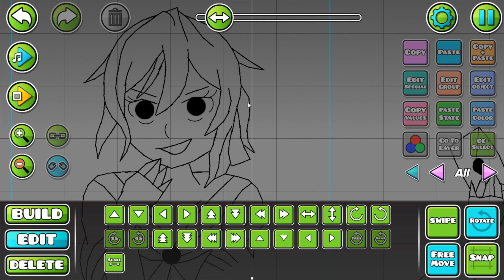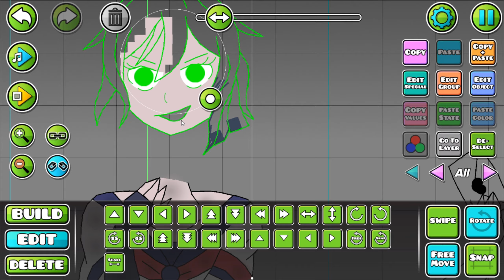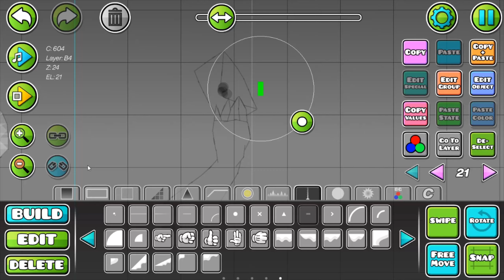The Yangire CC - Main art | Geometry Dash [2.11]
The Yangire CC - Main art

Made in 6 hours, at the moment, there are 10K objects in part. I'll finish part in a few days, I think.
Video made for GadjiMS artwork contest.

My nickname - AlaskaFX [Geometry Dash]